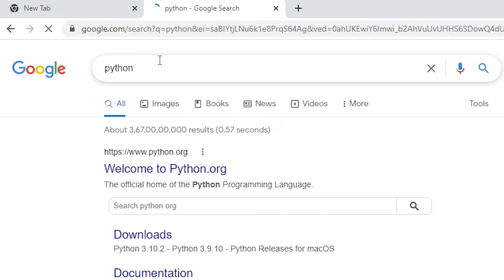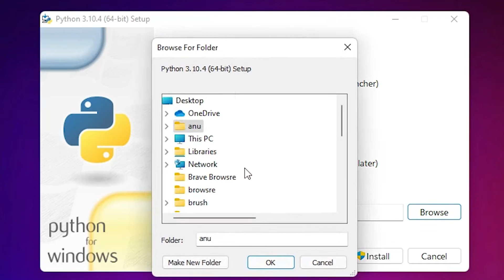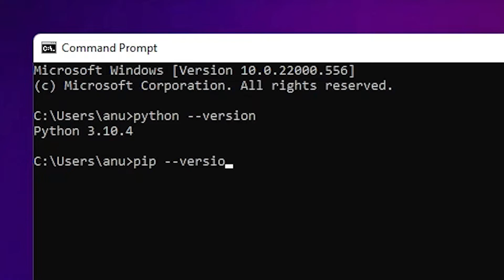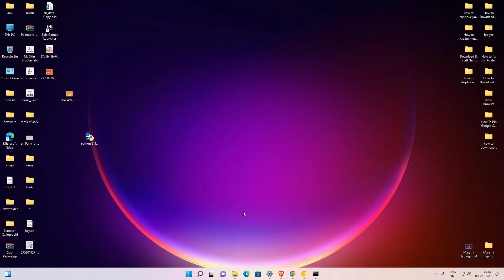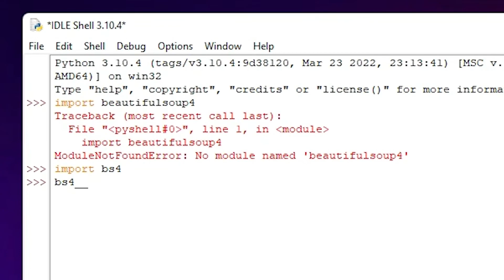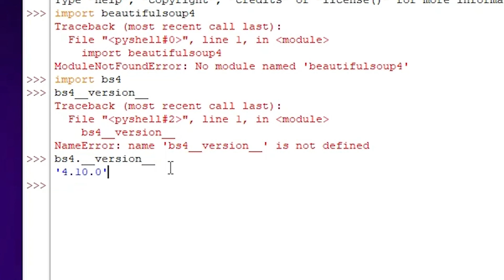How to install BeautifulSoup on Windows 11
In this video we are going to see How to install BeautifulSoup on Windows 11 Pc or Laptop with python  & PIP  by the Simplest Way.